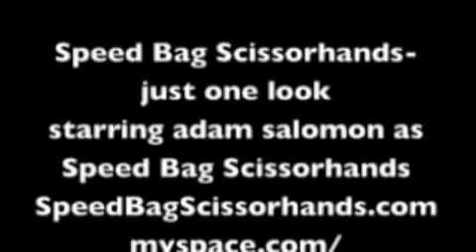just one LQQK - speed bag scissorhands - comedy diet coke spoof